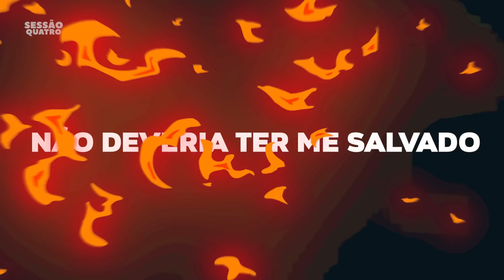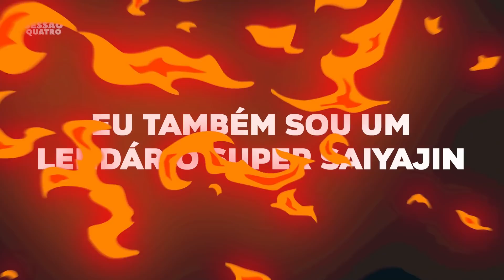OS 10 MOMENTOS EM QUE VEGETA FOI SUBESTIMADO!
📩CONTATO PROFISSIONAL:  @oaugustomota